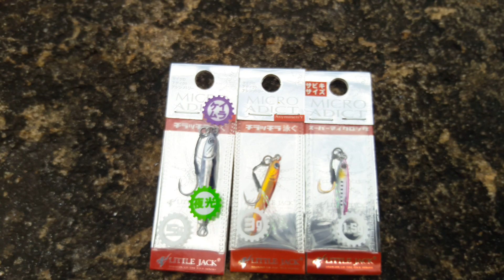little Jack ultralight fishing jigs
ultralight fishing